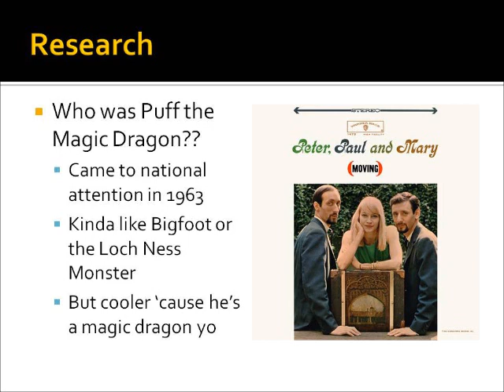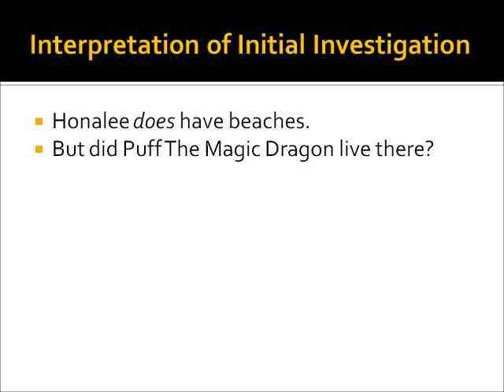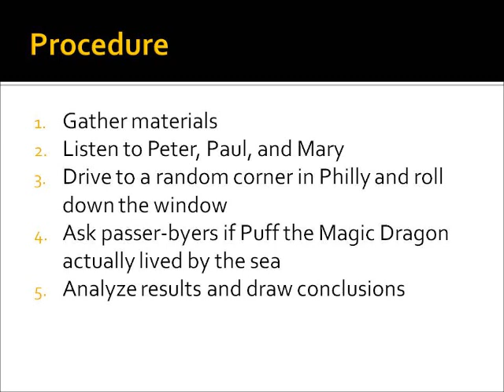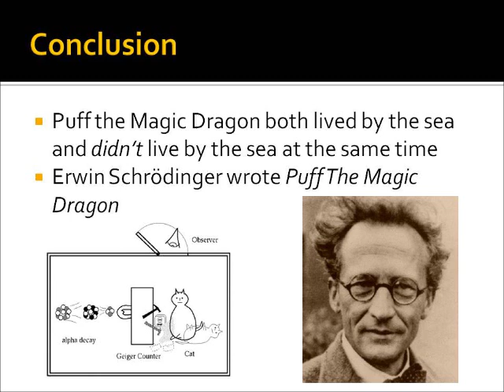Did Puff The Magic Dragon REALLY Live By The Sea?? (A Presentation)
An investigation into one of the greatest mysteries of all time.